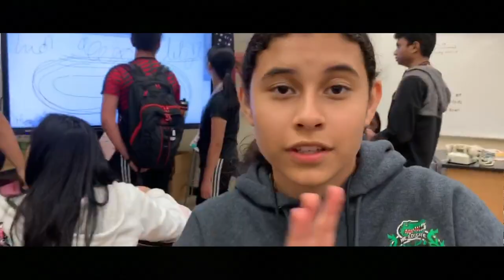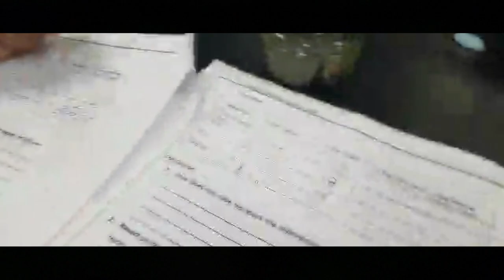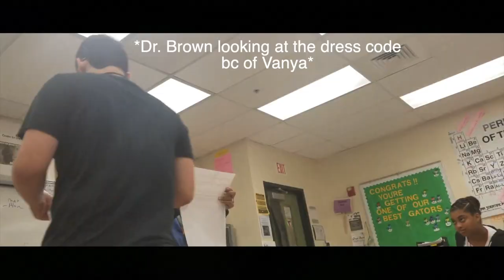Coral Reefs Thank U, Next Music Video | By: Jenny Hoyos, Lucy Hu, Emilio Pereira, Vanya Noel, and Ti